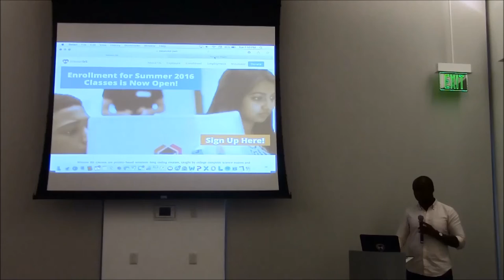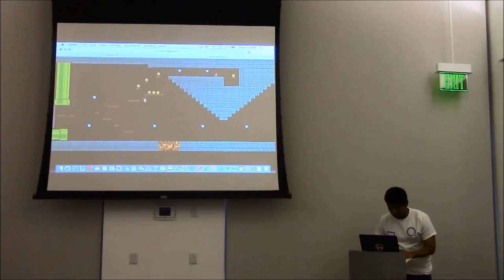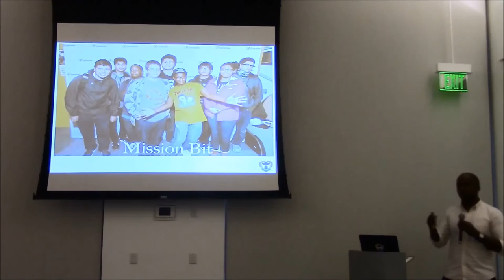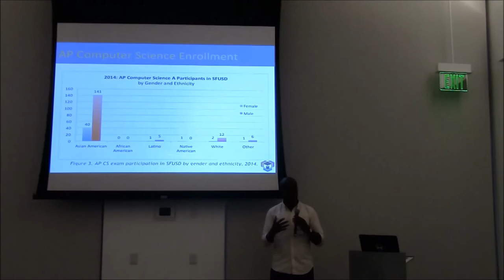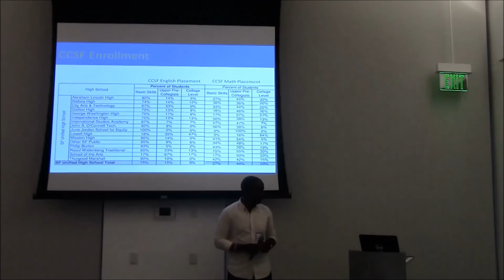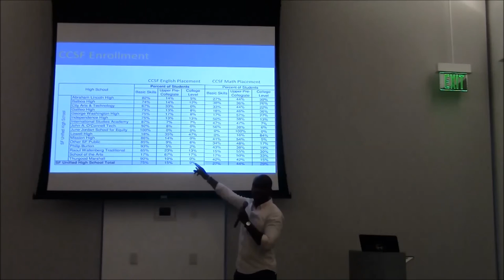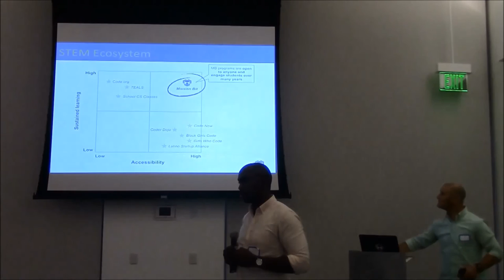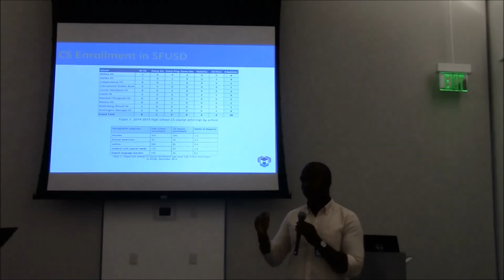MissionBit - August 2016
MissionBit helps provide complementary programs to create pathways for ‘limited access’ students to form connections with technology professionals and learn the skills, processes and technologies.